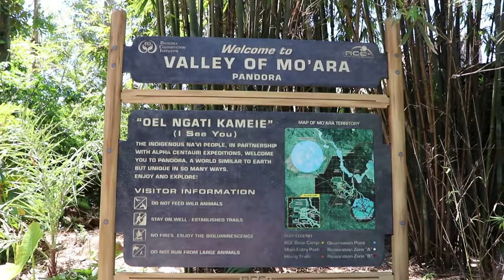Pandora: The World of Avatar - Na'vi River Journey at Disney's Animal Kingdom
Pandora: The World of Avatar at Disney's Animal Kingdom of Walt Disney World in Lake Buena Vista, Florida.  Includes full ride-through of the Na'vi River Journey.